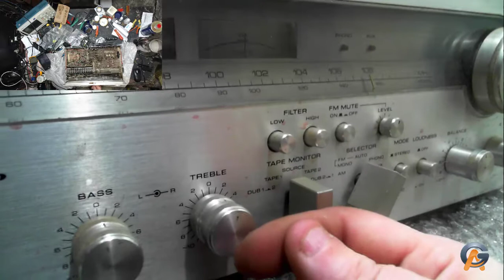Receiver Akai AA1150 Manutenção Geral 31/10/2016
Entrou pra manutenção geral, Re-transtorização, Recapeamento e Restruturação da Fiação.

AG Informatica Eletronica.
Estrada dos Bandeirantes 6533 Loja C
Curicica Jacarepagua